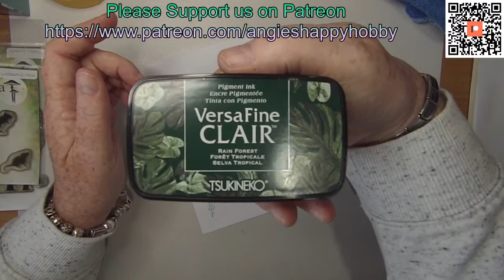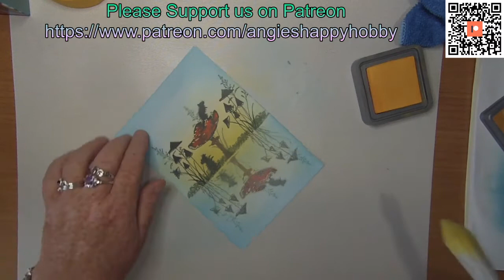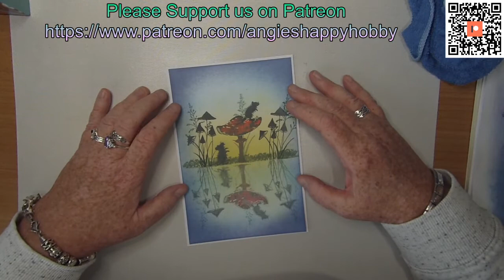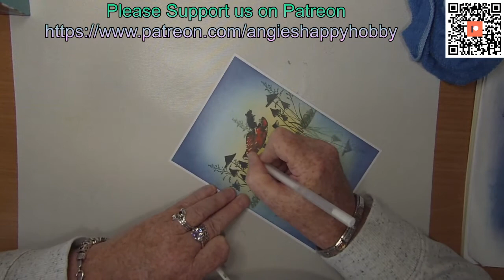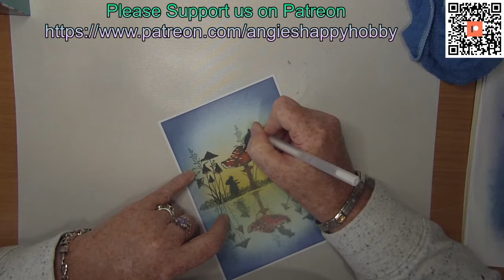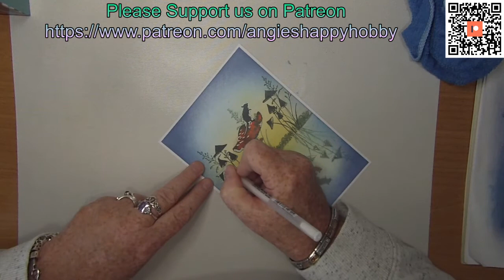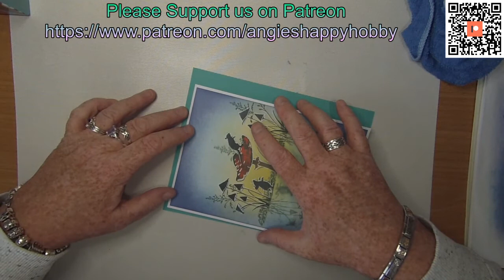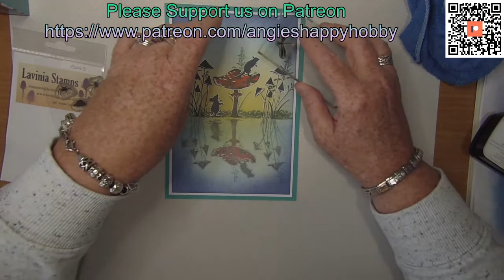'Early Risers'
Thanks!

Created using;

TOOLS:
5.5" x 8" 300gsm Smooth White Card
Low Tack Masking Tape
7" x 5" Gelli Plate
Lisa Horton Messy Mat
Blending Brushes x 3
Acrylic Block (Large)
Acrylic Stamping Block (Small)

INKS:
Distress Oxides
Vintage Photo
Wild Honey
Barn Door
Black Soot
Tumbled Glass
Pine Needles
Chipped Sapphire

Versafine Clairs
Nocturne
Acorn
Tulip Red
Shady Lane

Gelly Roll Gel Pen
.08 White

STAMPS:
Field Grass LAV197
Toadstool LAV208
Slender Mushrooms LAV150
3 Woodland Mice LAV402
Bugs LAV156
Spring Trees (just the flourish) LAV168

Items Used are available from:
and
Lavinia Stamps

Monumental Journey, The Blue Pearl, Lord of The Dawn,
Angel Guides & The Sleeping Prophet by Jesse Gallagher